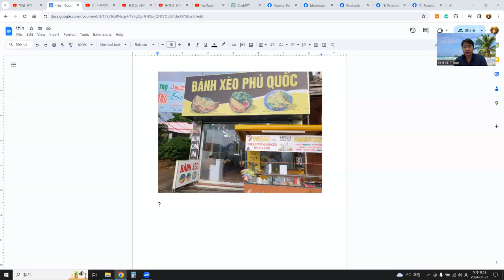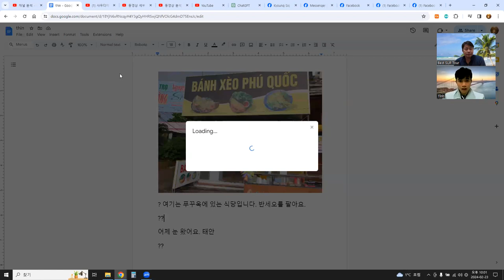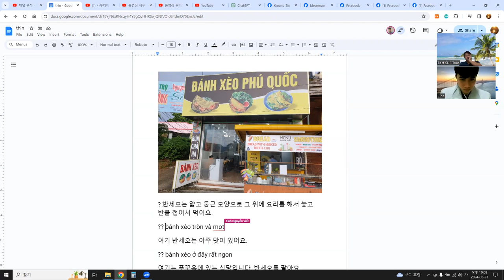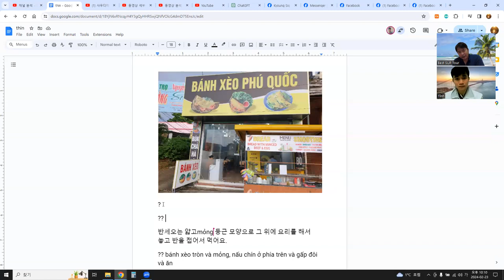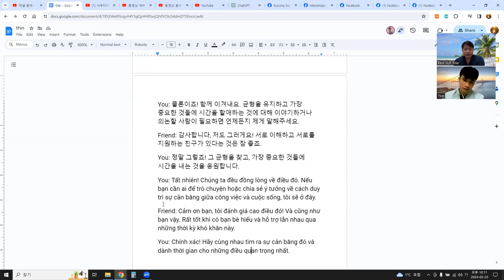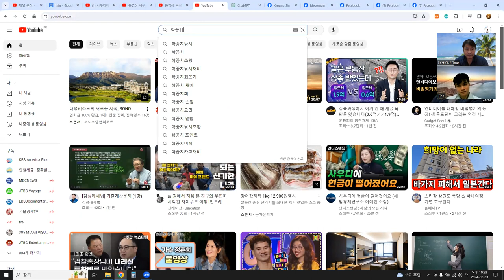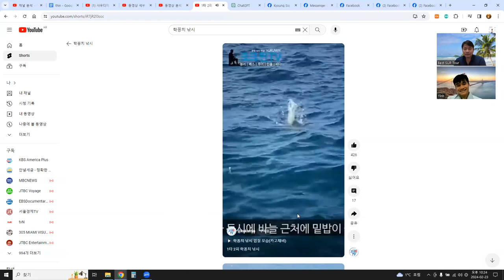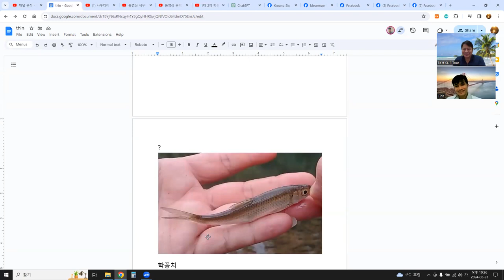언어교환, 말하기연습, ChatGPT로 주제 선택 후 대화 만들어 구글 문서로 공부 8